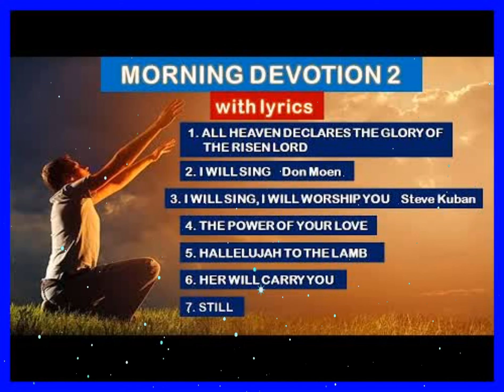MORNING DEVOTION worship songs with lyrics